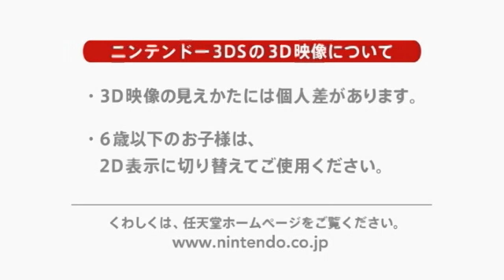Fire Emblem Awakening - Japanese 3DS Trailer